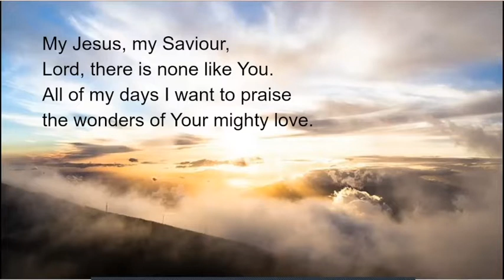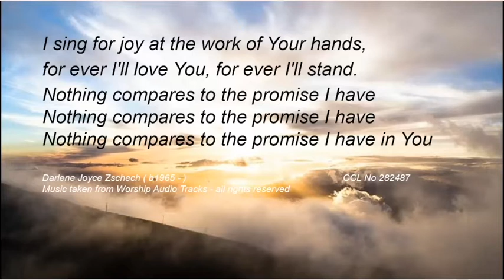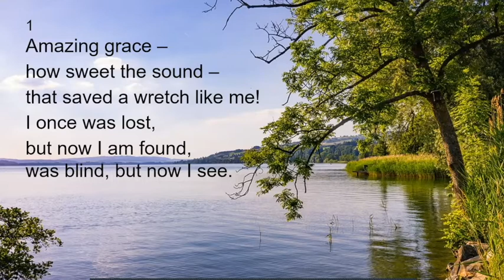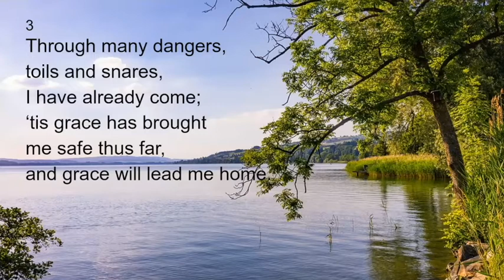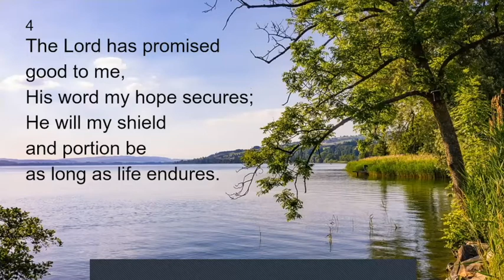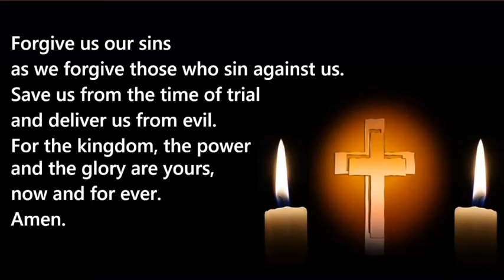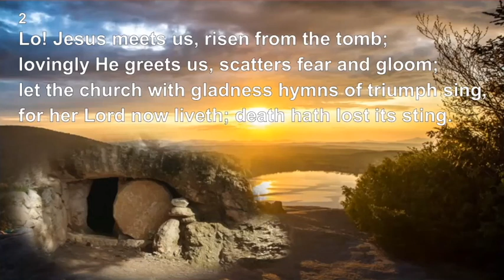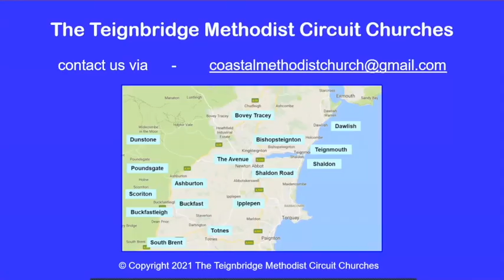Morning Worship Sunday 31st October 2021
Our Superintendent Minister Rev Kevin Hooke leads our worship this morning exploring the story of Blind Bartimaeus